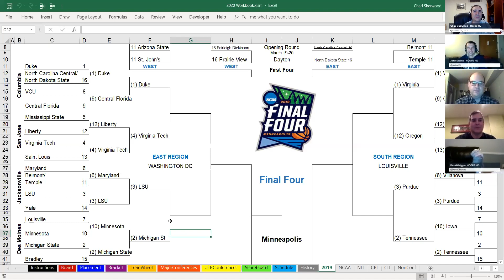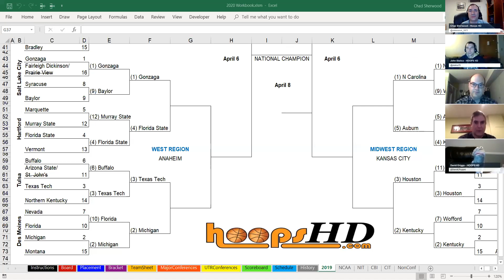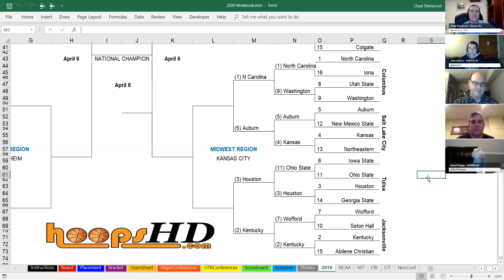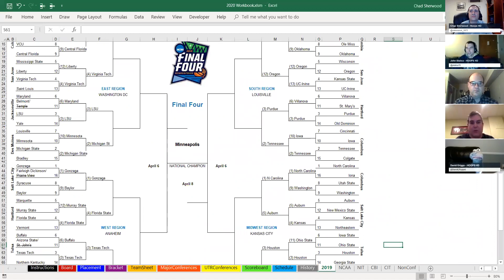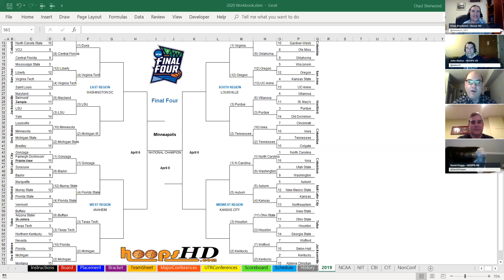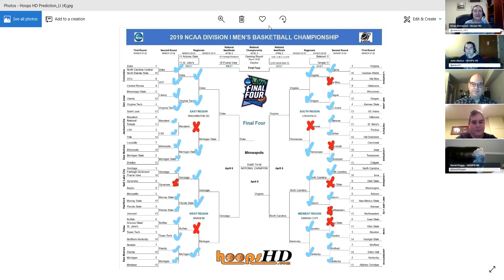Hoops HD Report Sweet 16 Edition 3 25 19